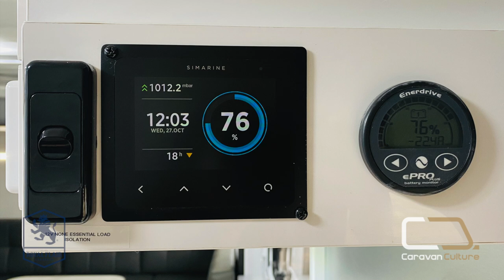2021 Royal Flair Raptor 16'6 Family Caravan (CC6069)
Click here to view the latest Royal Flair caravans to pass through the Caravan Culture yards

About this channel:
On this channel you will find a selection of videos showcasing Royal Flair, Millard & Lyfe RVs that have passed through the Caravan Culture yards. We hope that by viewing these videos you will get the ideas and inspiration you need for us to help you build your dream caravan.

About this video:
This video showcases the Royal Flair Raptor 16’6 Family Caravan (CC6069). This caravan is available to order. Some of the features on this specific caravan include:

Electric Lift Bed
Club Lounge
Rear Fold Up Tray
Rear Ladder
Roof Rack
Winch On A-Frame
Gree Air Conditioner
Cruisemaster ATX Airbag Suspension
Awning
CNC Cabinetry
Rear View Camera
External Shower
Double Bunk & Privacy Curtains
Exterior Wrap

If you would like further information on ordering a Royal Flair, Millard or Lyfe RV caravan contact Caravan Culture.
• Adelaide – 857 South Road, Clarence Gardens SA
• Busselton – 22 Albert Street, Busselton WA

About us:
Caravan Culture are the authorised dealer for Royal Flair, Millard and Lyfe RVs in South Australia and Western Australia. We are a family business with branches in Adelaide and Busselton. Our purpose is to help Australians find the caravan they desire so that they can explore this incredible country and create memories to be cherished. In our down time we love to get away in our caravans, with the Flinders Ranges and the South West of WA being some of our favourite places to set up camp.

Dealership Number: MD27480